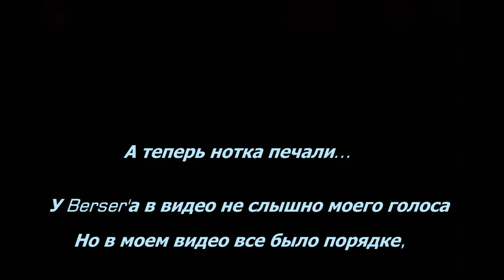Играем в Warface c Mr.Berser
- Mr.Berser - В конце Нота печали.